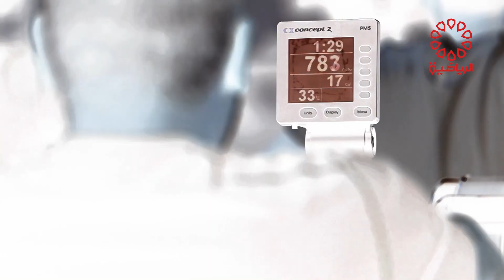برنامج كروس فت الجمعة 15/12/2023